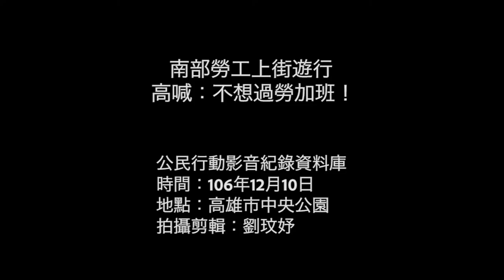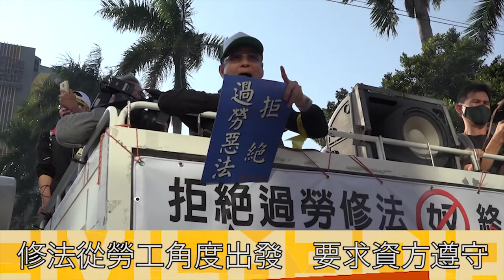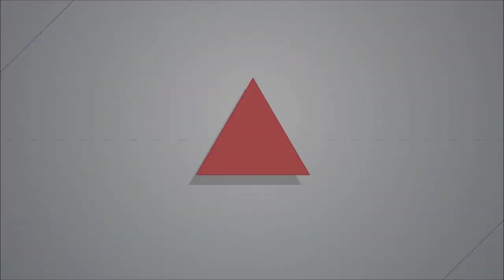2017.12.10 南部勞工上街遊行 高喊：不想過勞加班！